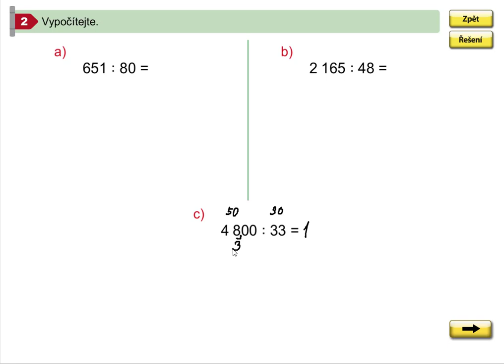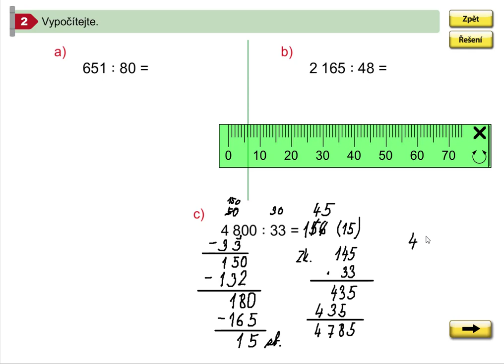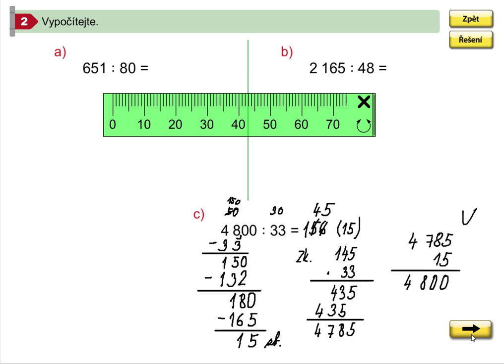Písemné dělení dvojciferným číslem (nesprávně odhadnutý podíl), MM 5.roč., 1.díl, strana 44, cv. 2c